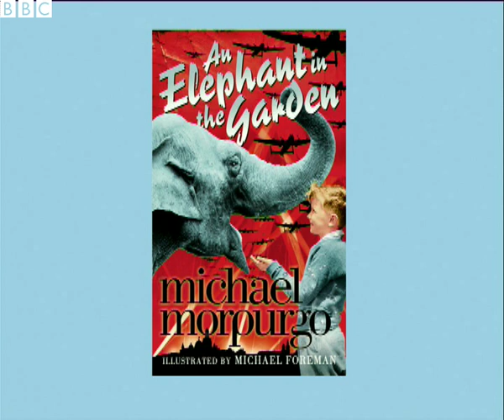Authors Live event with Michael Morpurgo part 4 - Elephant in the Garden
This is a clip from the Authors Live event, part of the Meet Our Authors programme, with Michael Morpurgo organised by Scottish Book Trust, which was streamed live on 17th June 2010 to 52,679 children in the UK.

In this clip Michael Morpurgo talks about his latest book 'Elephant in the Garden'.

For more information about the Meet Our Authors programme please